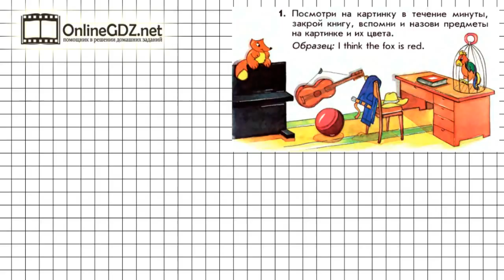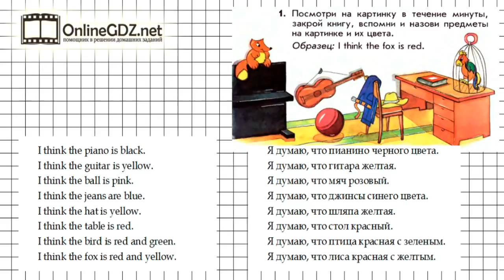Урок 73 Задание №1 - Английский язык "Enjoy English" 1 класс (Биболетова)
Для выполнения упражнения 1 (урок 73), следует назвать все предметы, изображенные на картинке. Если хотите сэкономить время на выполнении задания, обратитесь к нашему видео с объяснением.